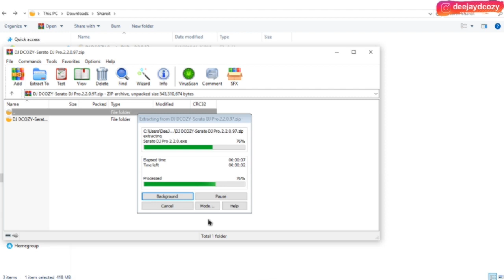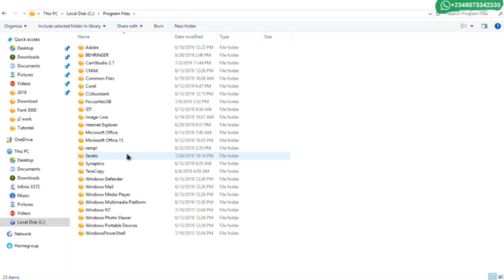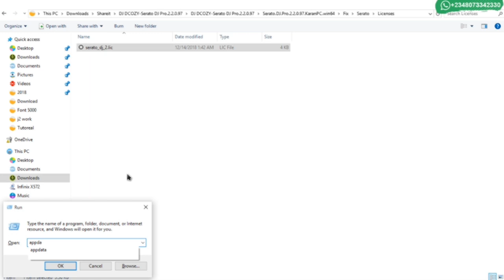HOW To Install Serato DJ Pro 2.2.0 In windows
Hellow guys this an instructional video on how to install Serato DJ Pro in windows.